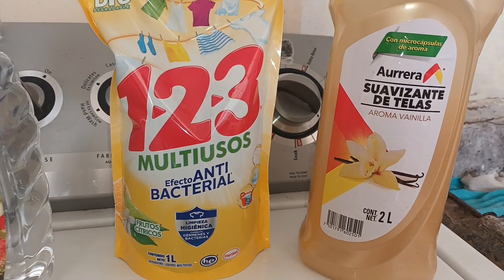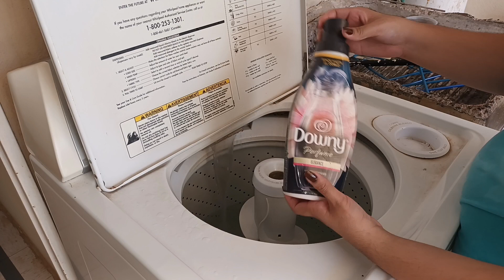RUTINA de LAVADO + PRODUCTOS ECONÓMICOS + LAVADO DE COBERTORES 👌SE DESCOMPUSO MI LAVADORA😭